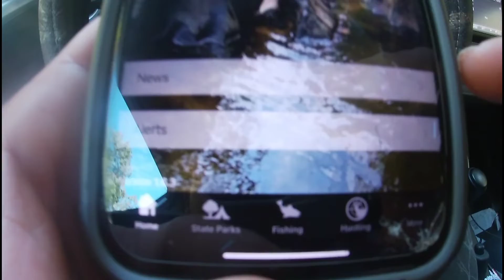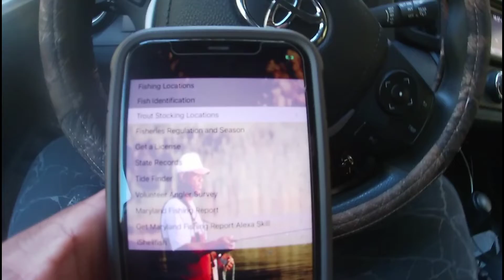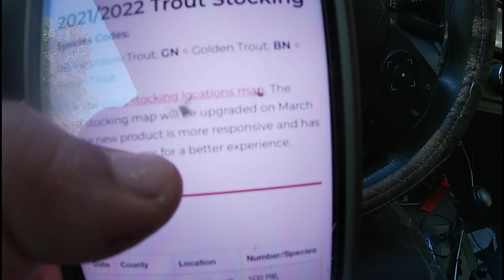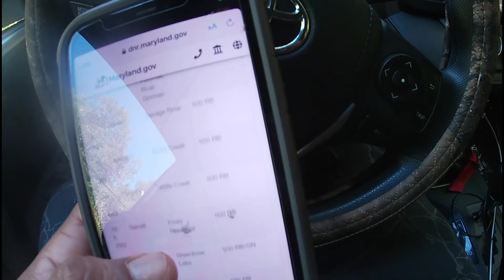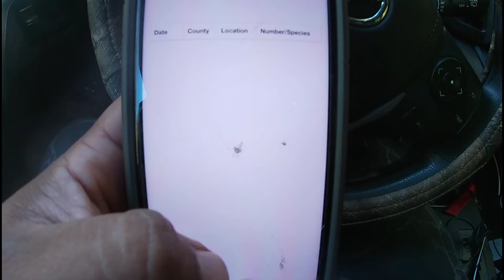great Séneca Creek buscando las truchas